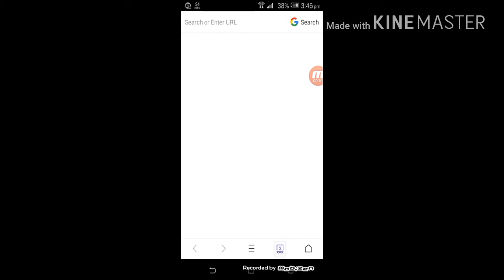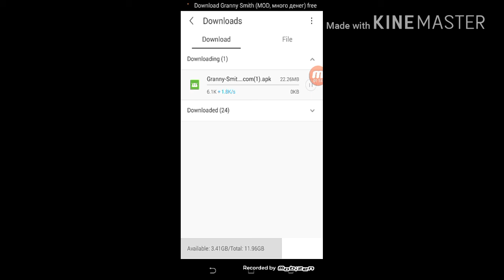How to download granny smith